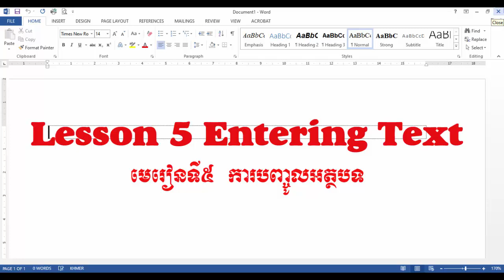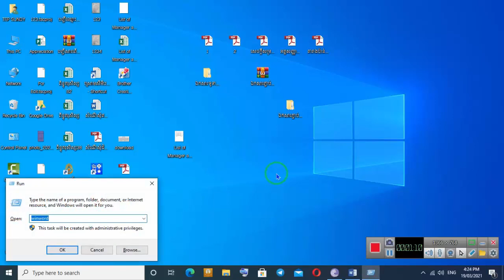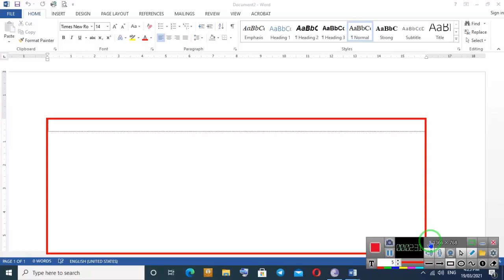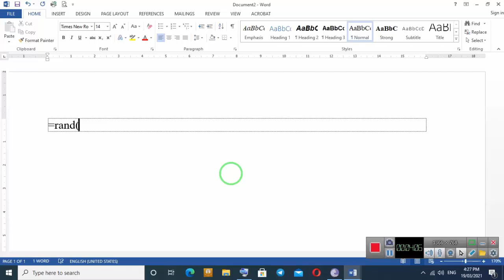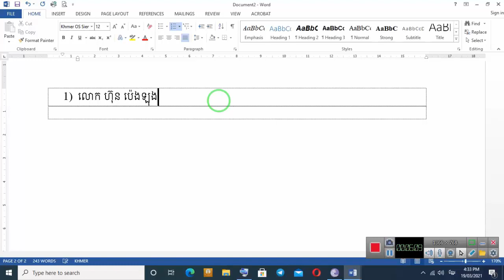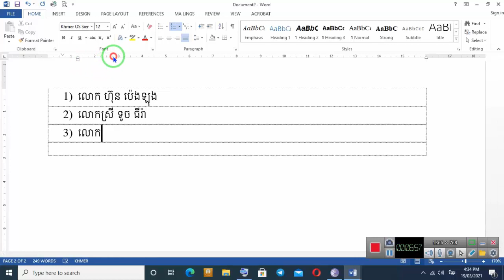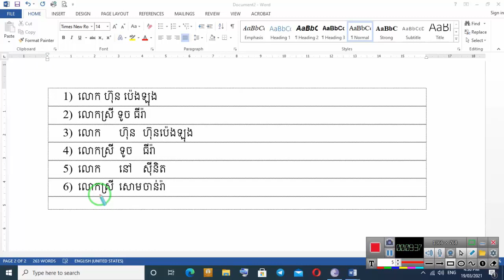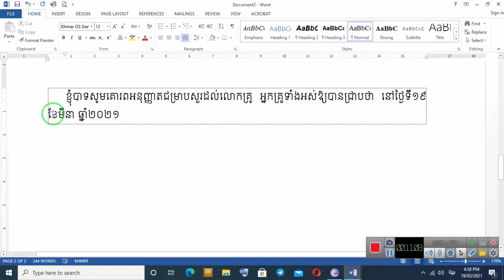មេរៀនទី៥ ការបញ្ចូលអត្ថបទ Entering Text